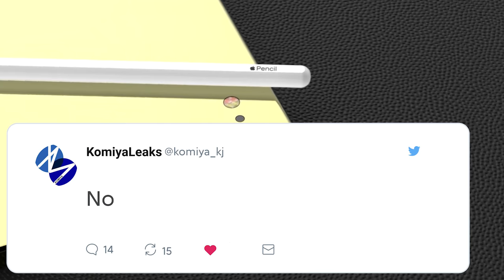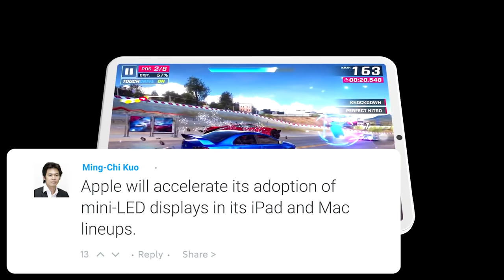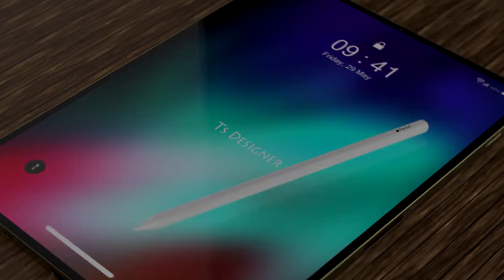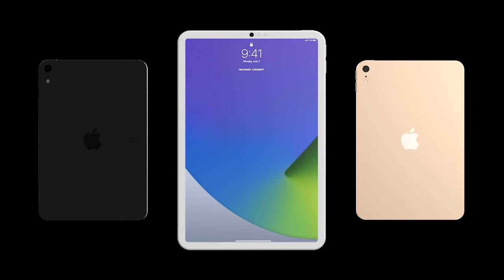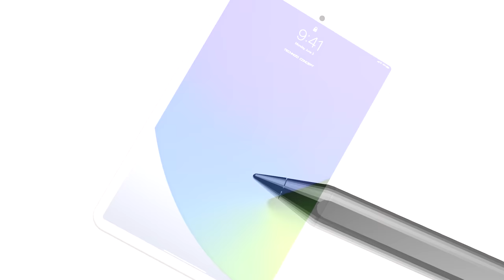Apple iPad mini 6 - This Is Insane!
The ipad mini 6 from apple is looking to be one incredible tablet and today we uncover all!

the new ipad mini 6 is the new upcoming tablet from apple. Like previous releases the apple ipad mini 6 is set to be a great value tablet in the midrange market. Today we go through the specs, design, launch date & price of the apple ipad mini 6. We have the official trailer video and hands on unboxing review of the ipad mini 6.

It is becoming more and more important to protect your privacy online. This can easily be done using a Virtual Private Network. A Virtual Private Network allows you to stay anonymous and stay safe online.
The Virtual Private Network's that i personally recommend are IPVanish, Ivacy, Nord & Cyberghost . Please see below for links to their deals.